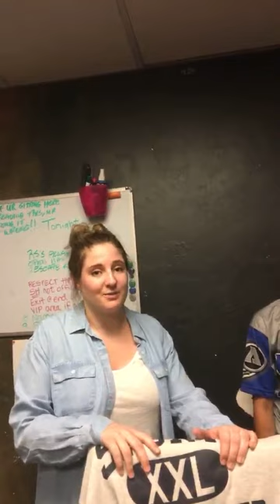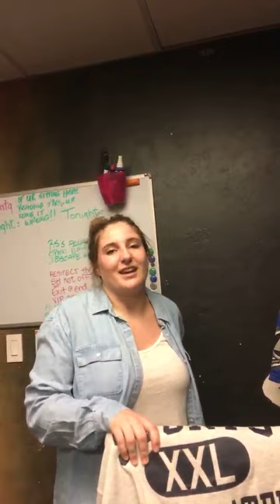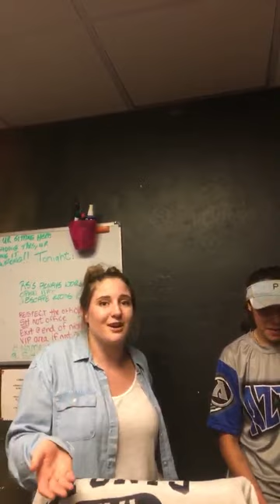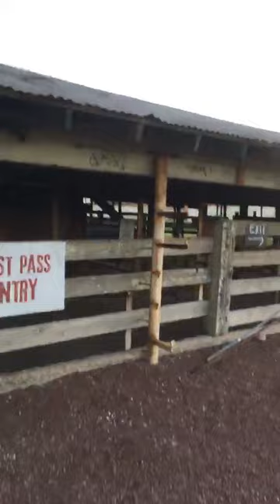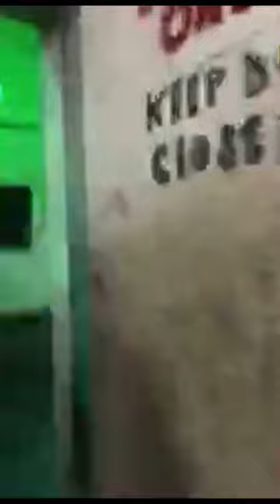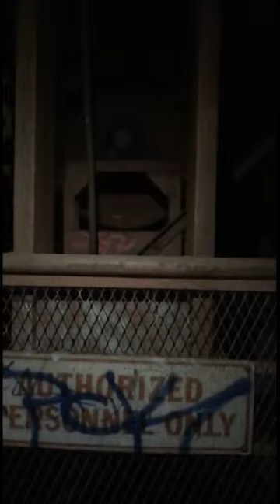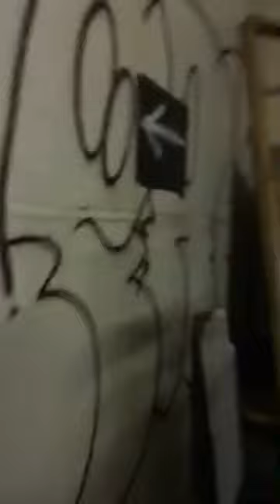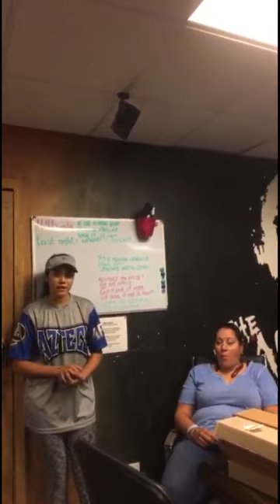Mysteries Explained live at Slaughterhouse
Mysteries Explained live!